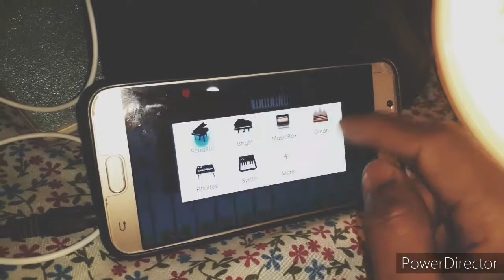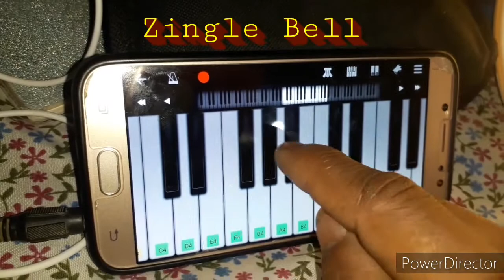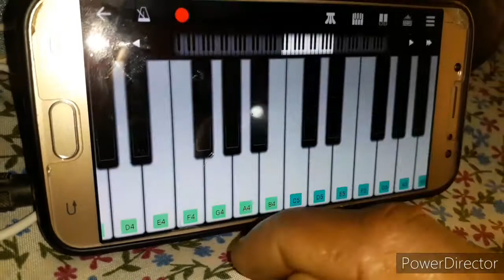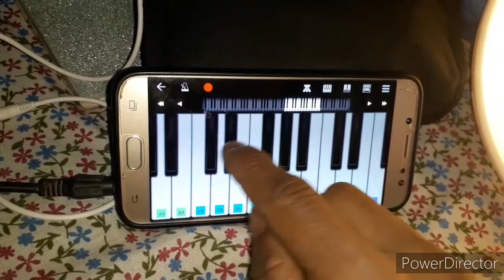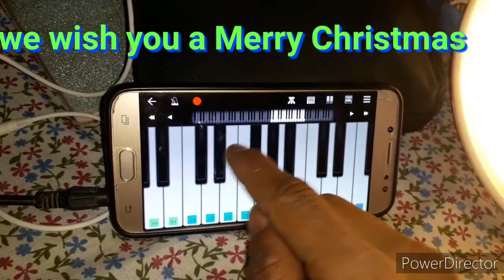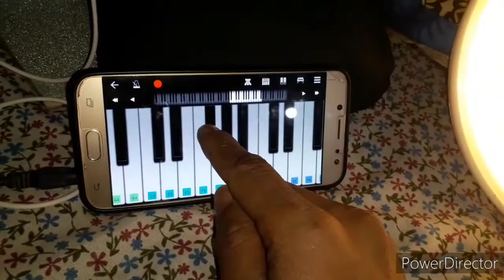Chritmas Zingle bell tone, walk band keyboard tune/Santa clause 2021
Its a walk band aplication which you can find on play store. You also can download this apps and play guitar , keyboard, bass guitar, drum. I have made some christmas tune through this app such as Zingle bell , we wish you a merry christmas and other. Merry christmas and happy new year.